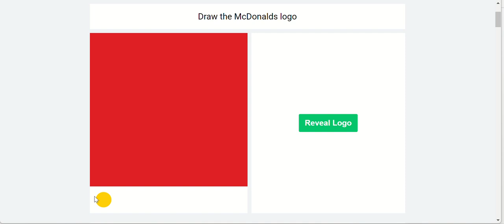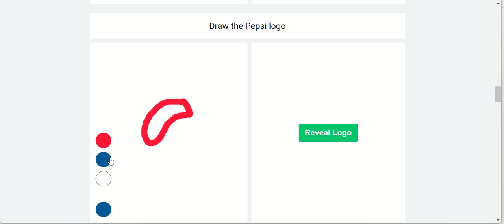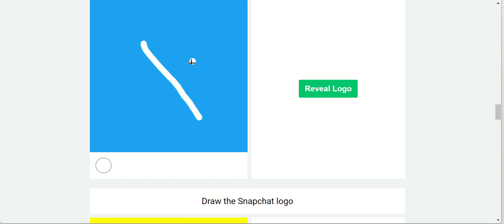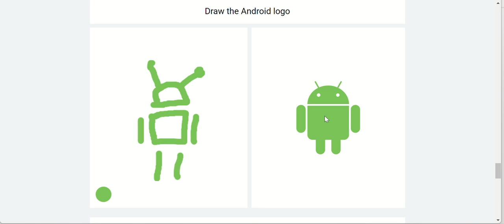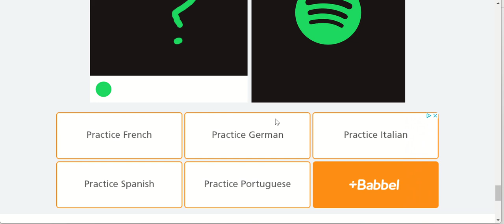me trying to draw